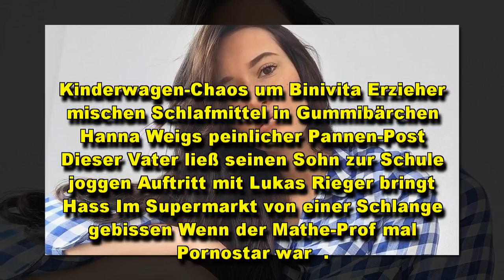Hanna Weig: Warum sie Töchterchen Delia nicht mehr stillt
Drei Monate ist es nun her, dass die kleine Delia das Licht der Welt erblickt hat. Auf ihr Töchterchen sind Mama Hanna Weig und Papa 'GZSZ'-Schauspieler Jörn Schlönvoigt mächtig stolz. Bei 'Youtube' hält die 21-Jährige ihre Follower mit Updates ihrer Tochter auf dem Laufenden. Nun berichtete sie, warum sie aufgehört hat, Delia zu stillen. Ein Thema, das offenbar große Diskussionen auf der Plattform auslöst, wie die junge Mutter sagt.